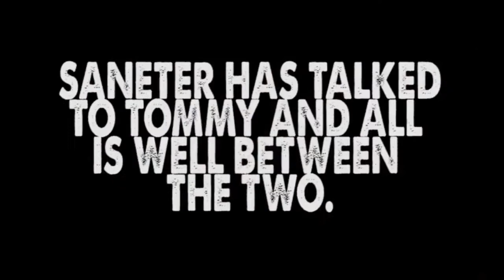Sa Neter kissing Tommy sotomayor ass!